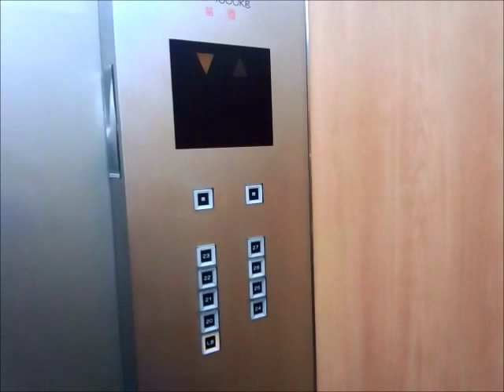オーチスエレベーター 霞が関ビルディング Cバンク Part2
霞が関ビルディングのCバンクのエレベーター(その２)です。

It is a OTIS Elevator of KASUMIGASEKI BUILDING,Kasumigaseki,Chiyoda City,Tokyo Met in Japan.

最寄り駅は銀座線虎ノ門駅で、霞が関ビルディングは日本で最初の超高層ビルとして知られています。そうとあって当時、建設にあたっては相当な苦労があったそうです。
Cバンクは20階から27階専用エレベーターです。メーカーはオーチスでDバンクも同社の物となっています。現在は見ての通り改修済みで、意匠は統一するため、デザインはA・Bバンクの日立製と同じです。
カゴ内の照明と壁は2014年に新しくなっています。操作盤等はそのままです。

メーカー：オーチス
機種：スペッククレセス・アルサ系特注型エレベーター
駆動方式：ロープ式
運転形式：群管理運転
設置台数：7基
車椅子操作盤：○(C-5号機のみ)
停止階：9(LB.20.21.22.23.24.25.26.27)
定員：24名
積載：1600kg
設置年：1968年(昭和43年)
リニューアル年：1989年(平成元年)/1994年(平成6年)度
撮影地：東京都千代田区霞が関　霞が関ビルディング

Location:Kasumigaseki Building,Kasumigaseki,Chiyoda City,Tokyo Met.
Manufacturer:OTIS
Mode of operation:Group management operation
Number of installed:7
Wheelchair control panel:○(No,C-5 only)
Stop floor:9(LB.20.21.22.23.24.25.26.27)
Capacity:24
Loading:1600kg
Establishment:1968
Renewal:1989/1994